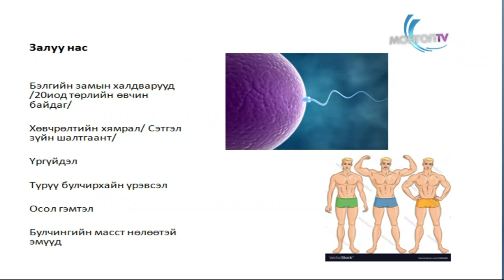ӨНӨӨ ӨГЛӨӨ - Эрэгтэйчүүдийн нөхөн үржихүй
Н.Нансалмаа эмчтэй бид эрэгтэйчүүдийн нөхөн үржихүйн эрүүл мэндтэй холбоотой сэдвээр ярилцсан юм.